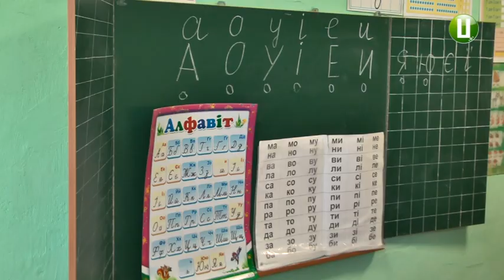78 дітей з 1 вересня не допустили до навчання в Орининській школі-інтернаті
78 дітей з 1 вересня не допустили до навчання в Орининській школі-інтернаті, що в Кам’янець-Подільському районі. За словами заступниці директора з виховної роботи навчального закладу Оксани Косінської, сталося це через те, що батьки цих школярів не надали районній службі у справах дітей довідок про свої доходи. Тобто, не змогли довести, що їхні діти виховуються у малозабезпечених сім’ях і мають право навчатися в Орининській школі-інтернаті. Михайло Жила – з подробицями.